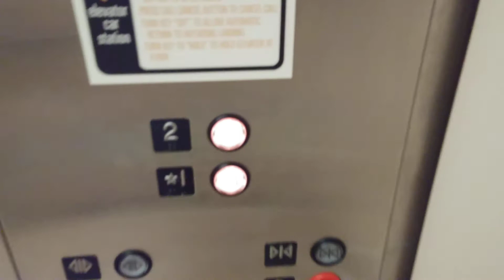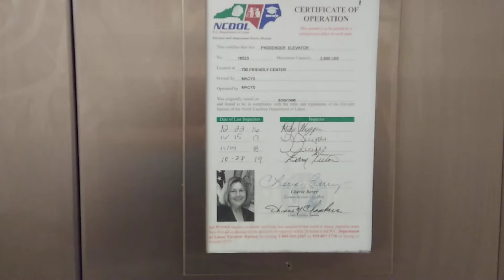Montgomery-Kone Hydraulic Elevator @ Macy's Friendly Center Greensboro NC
Installed 8/30/1996 this is the 1st of 3 videos from the Friendly Center today to Finnish Up these Elevators, we start with macy's with a pretty decent running Montgomery-Kone. Although this is just your basic Shopping Elevator, this one is pretty decent overall a smooth ride, along with being the oldest elevator in the whole Shopping Center. Peace! ✌